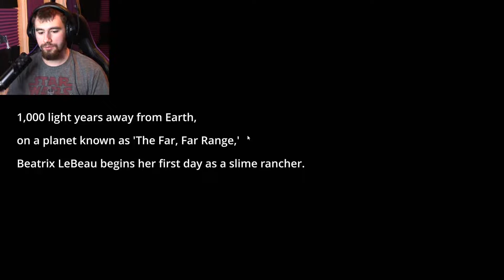Slime Rancher Ep1 | Tabby Slimes! :3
Slime ranching at its finest